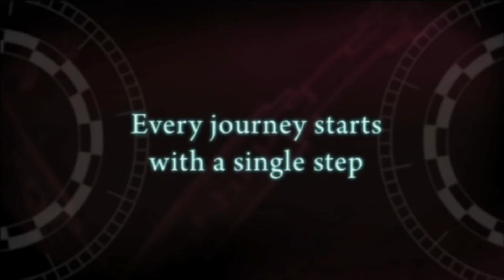Episode 124 March 2017: Tony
Tony's games from March